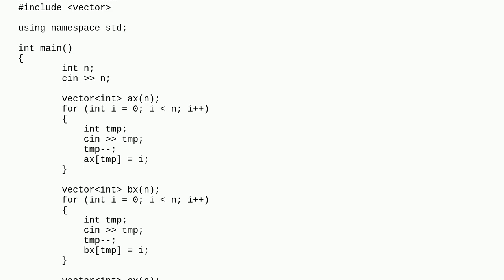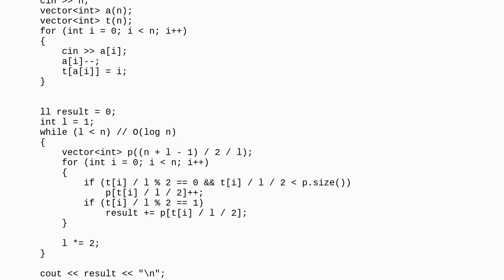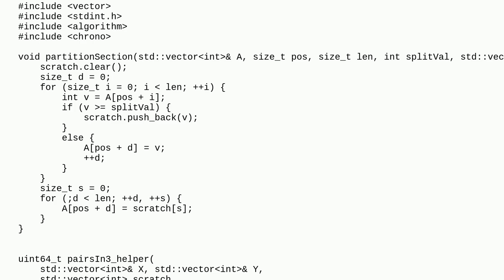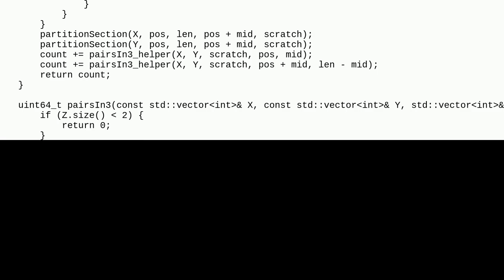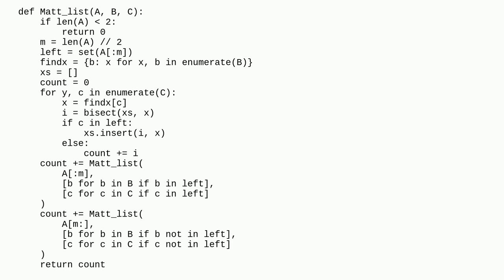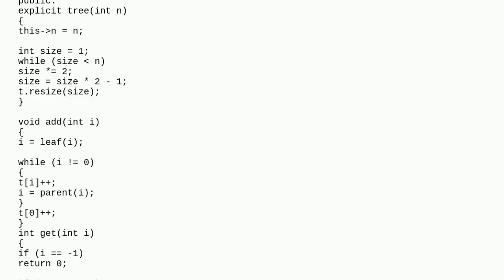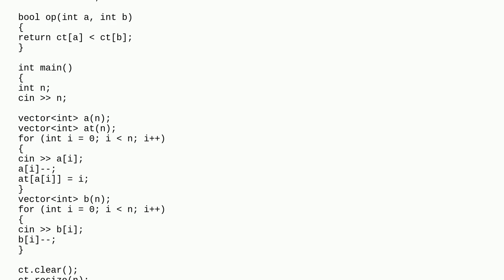Counting merge sort with three permutations of 1, 2, ..., n, working in O(n log n)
A special thanks goes out to the community

  sorting mergesort counting merge algorithm